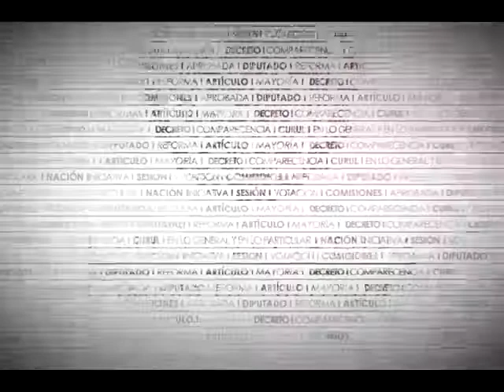Dip. Rosario Pariente (PVEM) - Ley General de Salud (Seguridad Sanguínea)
La Dip. María del Rosario de Fátima Pariente Gavito (PVEM) señala que de la sangre se obtienen glóbulos rojos, plasma y plaquetas para el tratamiento de distintos padecimientos. Refiere que un solo donante puede salvar de tres a cuatro vidas. Indica que de acuerdo con la OMS, se requieren cinco millones de donaciones anuales para satisfacer la demanda de países como México. Añade que el problema de la insuficiencia de sangre para trasfusiones tiene origen en la ausencia de una cultura de donación y a la desinformación sobre la misma.